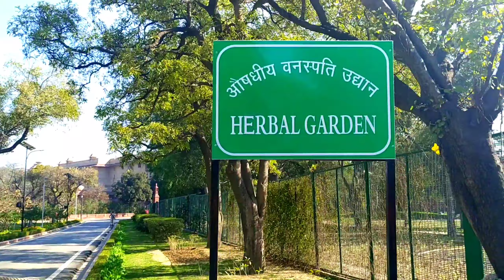DELHI VLOG A Month Before Corona | Aj Ho Gyi Mughal Garden Ki Shair | Ruppu YT #1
▶️FREE FIRE GUILD: \\INSANE//